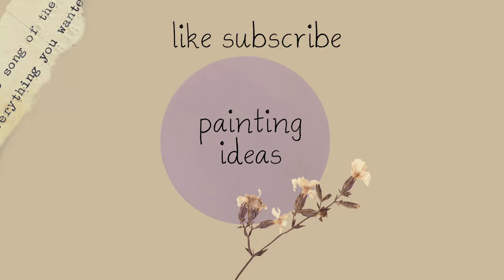canvas painting 🌼| using four colors | painting ideas| acrylic painting| how to paint leaves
how to paint sky
tutorial using acrylic paint
simple and easy
paintings ideas for beginners